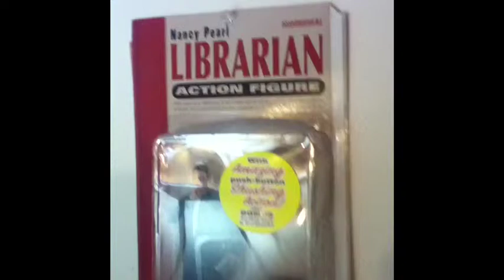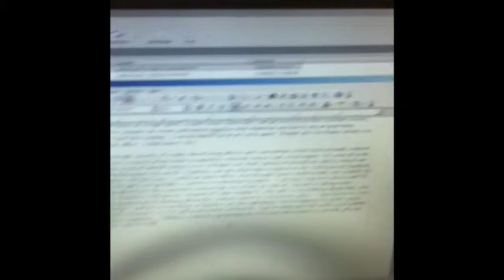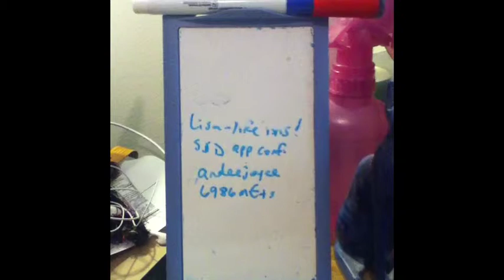Andee Joyce IN-APSE Presentation 12/08/2011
A video presentation about telecommuting and how it helps me as an autistic person. Created for Indiana Association of Persons on Supported Employment's Network on Employment Conference.